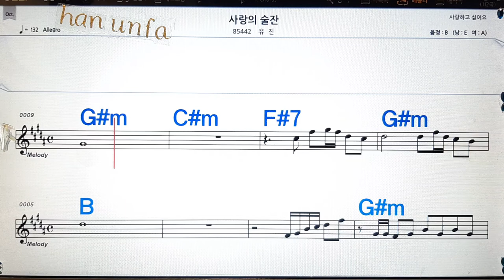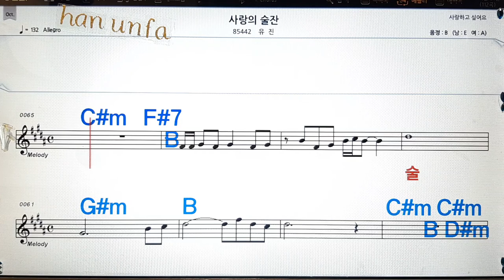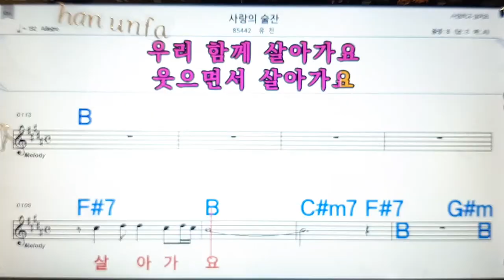사랑의 술잔/유진💋노래방, 통기타 , 코드 큰악보, 가라오케, 반주💖Karaoke, Sheet Music, Chord, MR